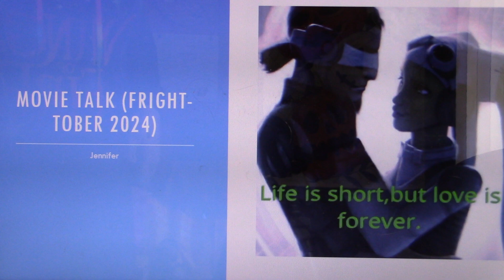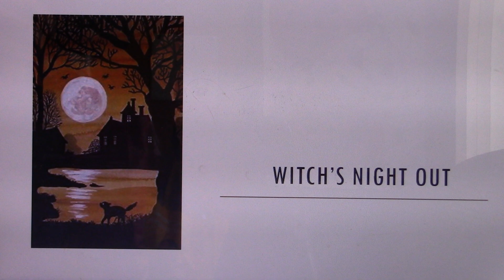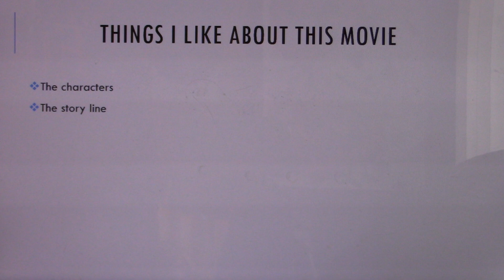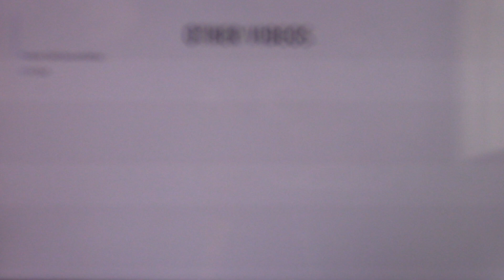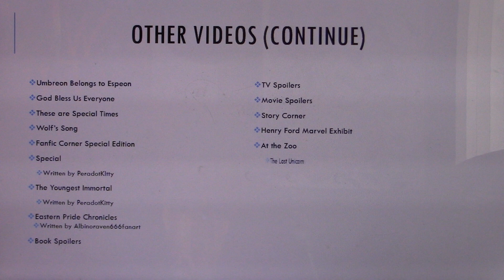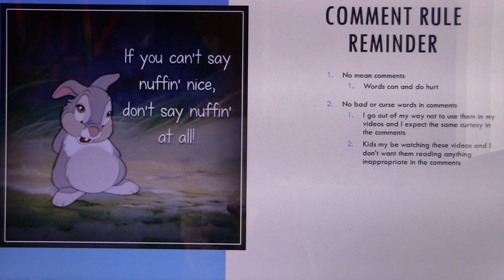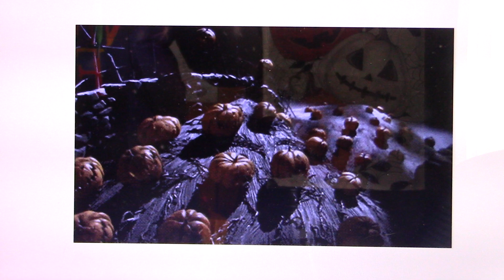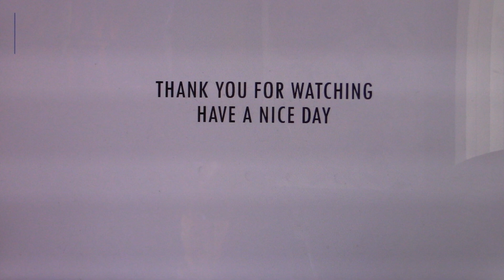Movie Talk on Witch's Night Out (Fright-ober 2024)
A lonely witch answers the Halloween wish of a group of children and trouble follows